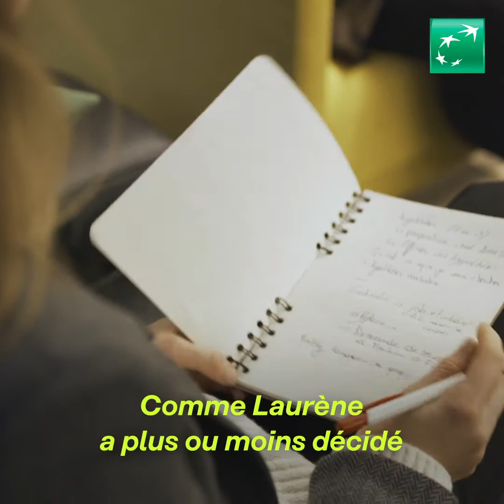Et si c’était vous…épisode 7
Cette semaine, découvrez l’histoire de Martine Rysman, BNP Paribas Fortis, qui encadre Laurène Buisson, étudiante en master communication, grâce au programme de mentorat Be.Face, qui permet de favoriser l’insertion sociale et professionnelle de publics fragilisés.